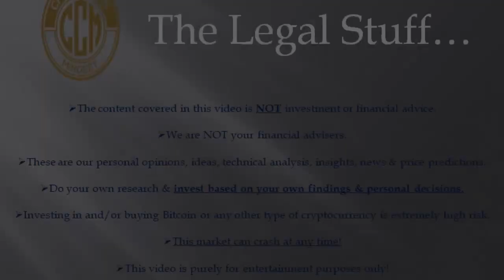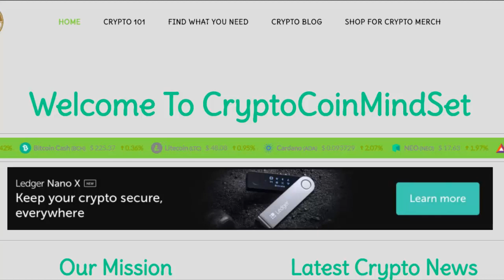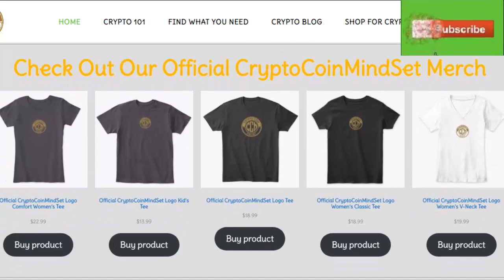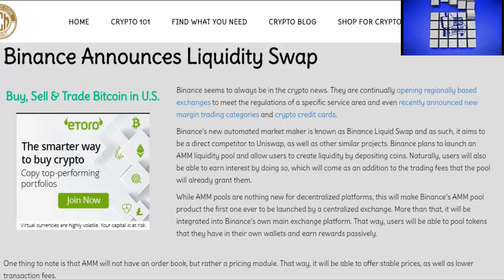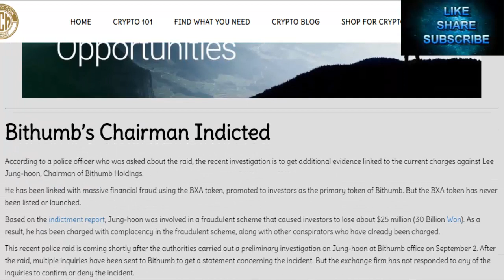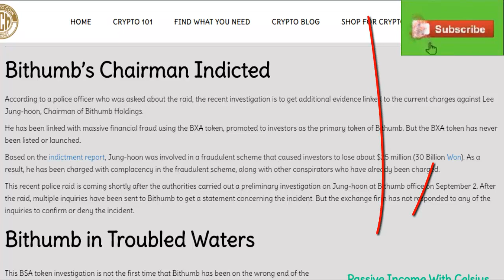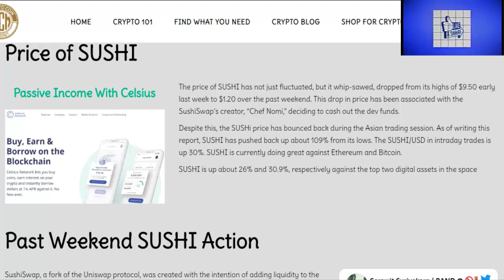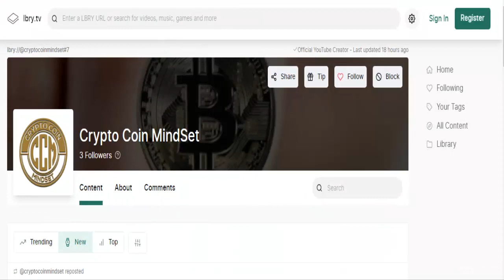Crypto News - Binance Enters DeFi - Police Raid Bithumb & SushiSwap Creator Exits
Crypto News - Binance Enters DeFi With Binance Smart Chain, South Korean Police Raid Bithumb For 2nd Time & SushiSwap Creator Exits Project

We want to announce we are changing our blogging format. Starting this week, we will be publishing 3 news stories each week. To keep you updated via YouTube, we will continue to summarize those articles in a weekly new video.

Here is the latest Cryptocurrency news items we've posted on our blog.

In our first news article, Binance enters the DeFi space with a new Blockchain called BinanceSmartChain - this blockchain will provide lower fees, more liquidity and earning opportunities for its users.

Our second article highlights CryptocurrencyExchange Bithumb which was raided by police for the second time.

In our final article, SushiSwap creator exits the project. SushiSwap is a fork of the Uniswap protocol just came on the DeFi scene.

If you're new to the cryptocurrency space and are trying to decide how to get started, visit our

00:01  Introduction
01:03  New News Blogging Cycle
01:40  Cryptocurrency DeFi Space (thoughts/opinion)
02:34  Binance Enters DeFi With Binance Smart Chain
03:45  South Korean Police Raid Bithumb For 2nd Time
05:09  SushiSwap Creator Exits Project
06:29  Wrap Up
06:48  Find CryptoCoinMindSet on LBRY

Our Favorite YouTube Channels

Our Links

Recommended Cryptocurrency Exchanges

Coinbase

Sign Up For CoinBase & Get $10 in Bitcoin

Gemini

INDDEX

This is a No KYC - P2P - Decentralized Ethereum Exchange

KuCoin

eToro

Get a Crypto Debit Card

Recommended Browser - Brave Browser

Regain your online privacy and earn income in crypto with Brave Browser.

Online Security - Torguard VPN - Save 50% For Life

Recommended Cryptocurrency Wallets

Legal Stuff

THIS IS NOT PROFESSIONAL FINANCIAL ADVICE - YOU SHOULD DO YOUR OWN RESEARCH BEFORE INVESTING IN ANYTHING.  DO NOT INVEST ANY MONEY YOU CAN NOT AFFORD TO LOOSE.

If You Would Like To Send Us A Tip & See All Our Official Social Media, check us out